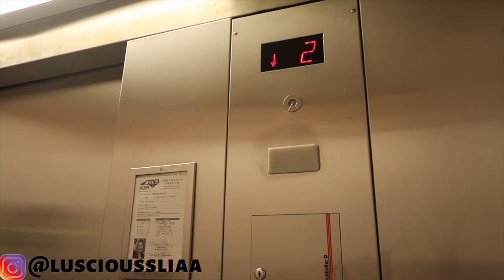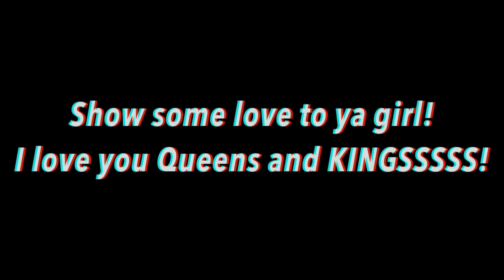COLLEGE DORM TOUR: NCCU NEW RESIDENCE HALL 2021| NCCU CRIBZ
Hello Queens and Kings! It's ya Queen Luscioussliaa and I'm back with another video!! I present to you the eighth episode of NCCU CRIBZ! We will be touring NORTH CAROLINA CENTRAL UNIVERSITY Richmond Hall.
I hope y'all enjoy the videoooo.

Be sure to turn on my post notifications so you never MISS a video!